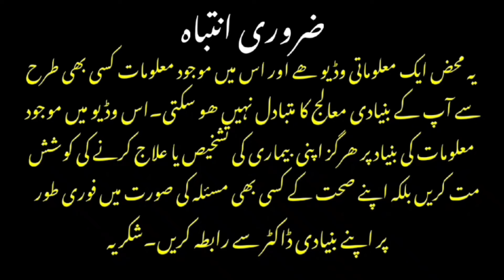What Are 5 Local Superfoods | 5 Local Superfoods Kya Hain